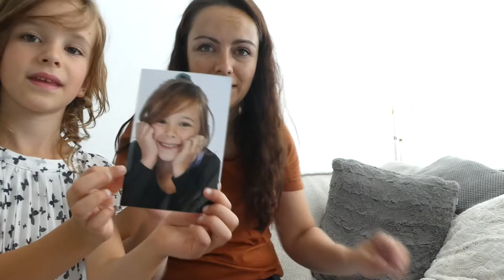LEUKE POST - VLOG 493 👠 MAMMA OP HAKKEN